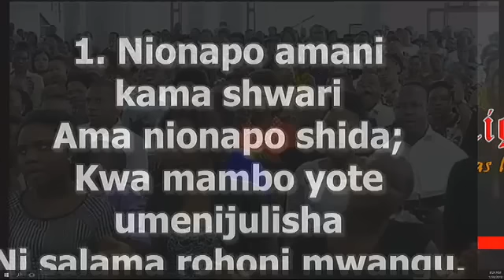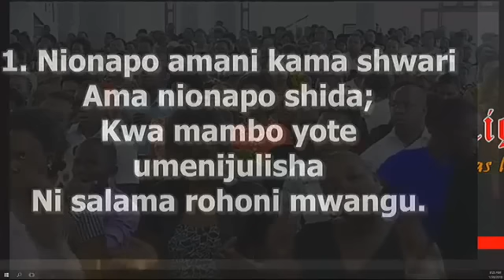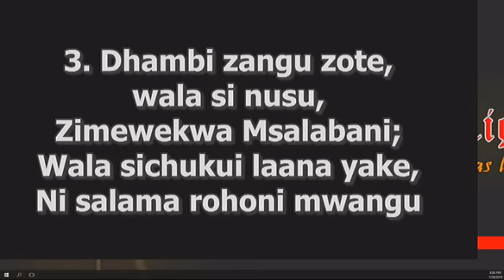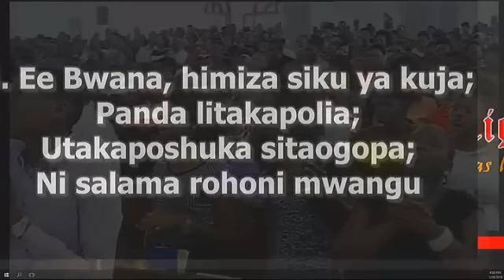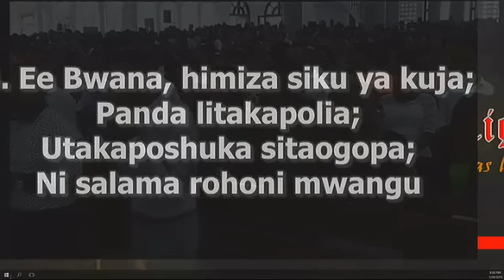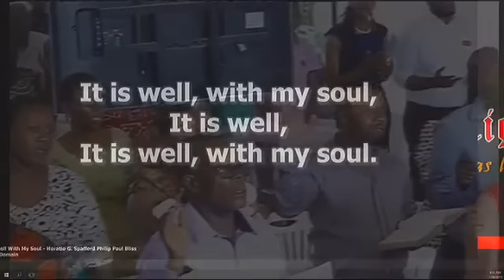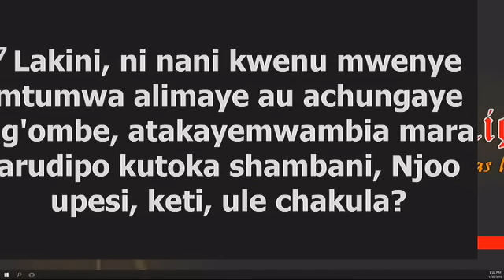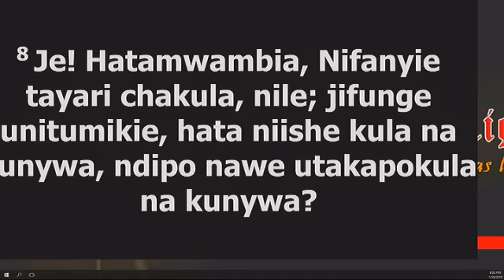Rev Demiano Makala ''Tunaokolew Kwa Neema'' Ibada ya Siku ya Jumapili 28th Jan 2018